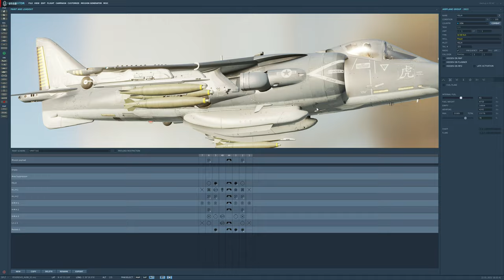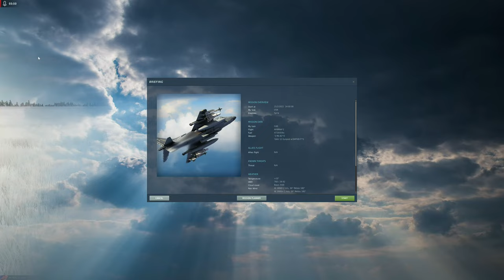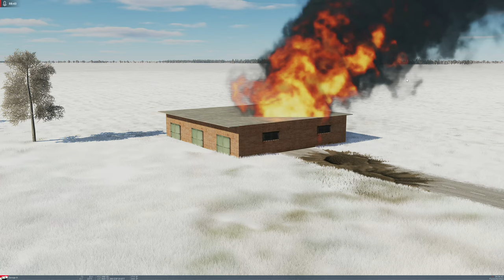DCS:AV-8B Night Attack | MK-82 (CCIP)/PT-BR_VÍDEO 1759